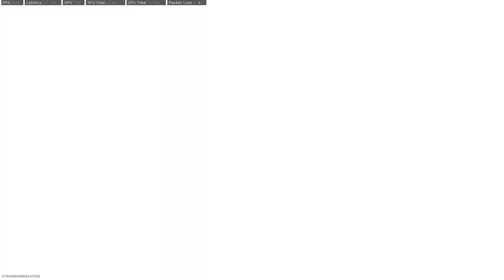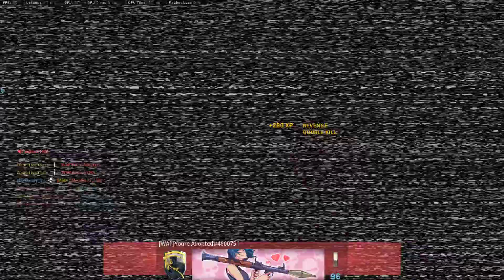Call of Duty Team Deathmatch at Vacant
SUPER CLOSE GAME with a win by 1 point!